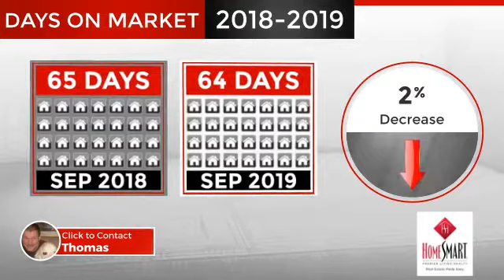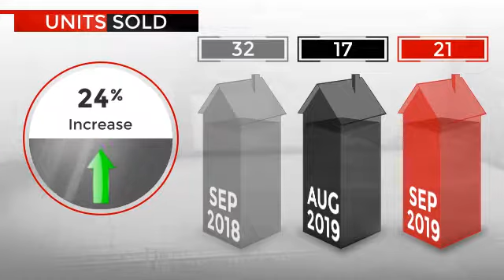November Market Report For Centereach